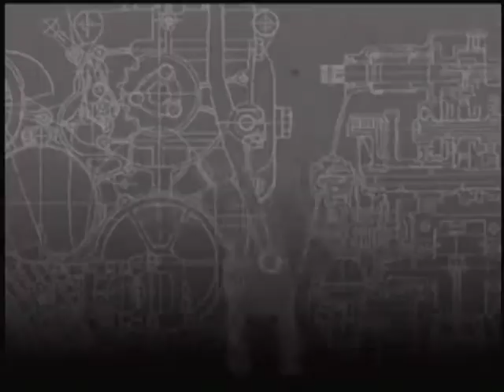Metal Arms Glitch in The System [GCN]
just skip to 7:15
rate 8/10